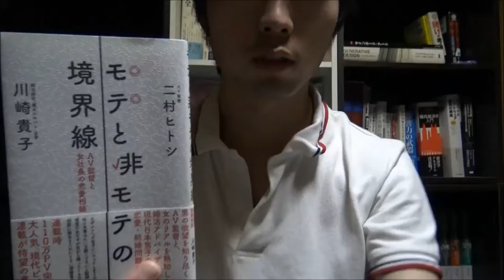なぜ、現代人は恋人を作らないのか？ 男女の意識調査データから見える理由とは ⇒ クリック！(ENG Sub)